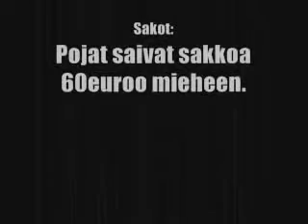1N39_PakWheels(com)_Tractor_Drift.avi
1N39_PakWheels(com)_Tractor_Drift.avi